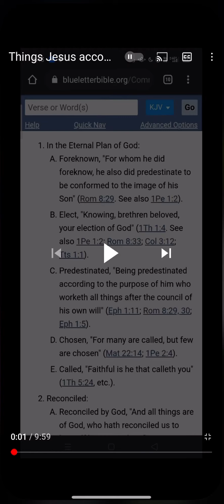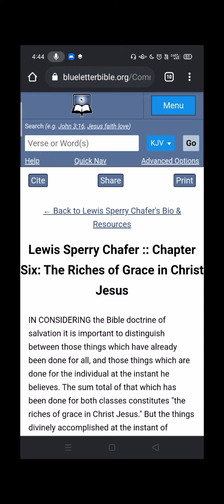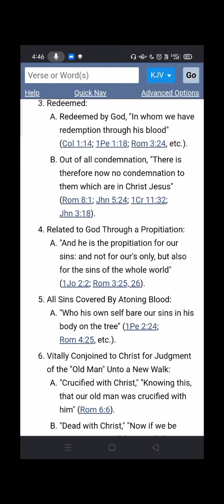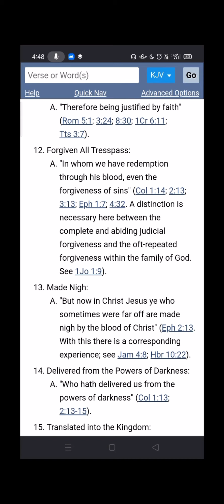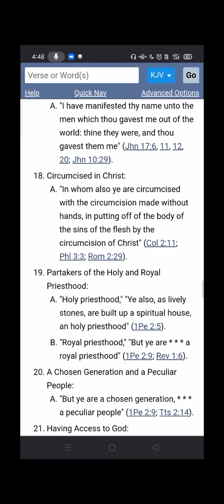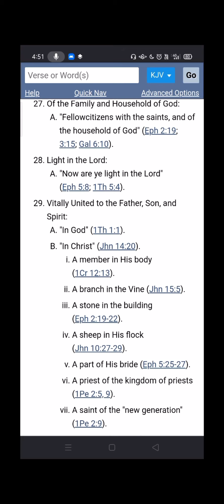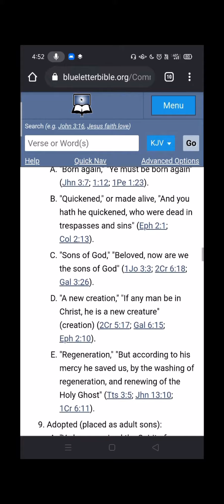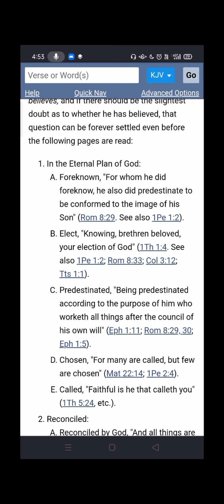The Cross & Our Identity- Amen, Petra!